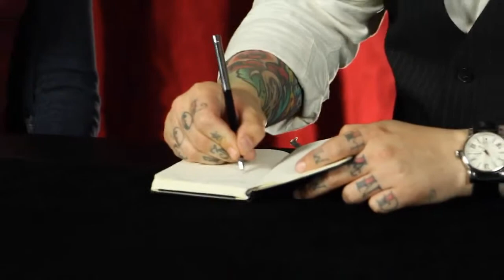Jermay's Mind (4 DVDs Set) by Luke Jermay | Bomb Magic Studio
Jermay's Mind (DVD Set) by Luke Jermay and Vanishing Inc.

Luke Jermay is the most influential mentalist of his era. He is a virtuoso, and he conveys the illusion of real mindreading better than anyone. When he is onstage, he is simply hypnotic. He has devised some of the most groundbreaking mind reading material of the decade, yet he has never collected it all in one comprehensive, all-encompassing DVD experience...until now.

- Watch Jermay astound an audience with a thirty-minute no-prop mentalism show.
- Watch Luke and Michael Weber discuss the theory of mentalism in a candid, thoughtful interview.
- Learn from a one-hour discussion surrounding the Q&A plot.
- Watch Luke deliver two full lectures.

Full contents:

Full show performance
Extended Tossed Out Deck
Connected
Touching on Hoy (three phases)
Q&A Discussion
Mind Museum
Double Drawing
Danger Ahead
Zen Apprentice
Out of this World Presentation
Zenner
The Session 2011 lecture (Card Memory and Colour Sense)
The Session 2015 lecture (Blindfold Deal and A Small Mystery)
Newcastle Lecture Q&A
Interview with Michael Weber

Four DVDs in a beautiful, deluxe slipcase. Running time: 8.5 hours.